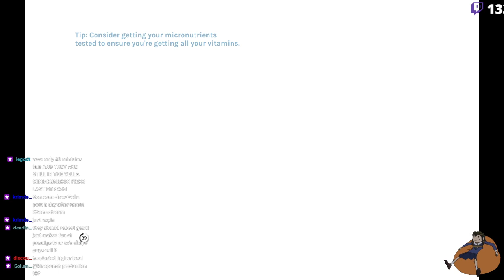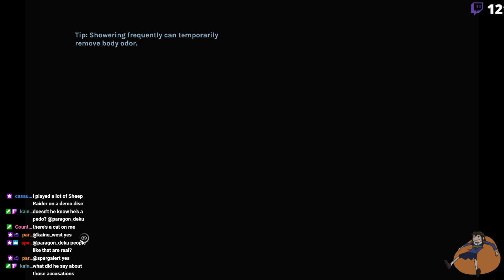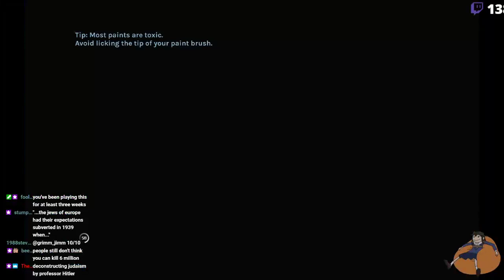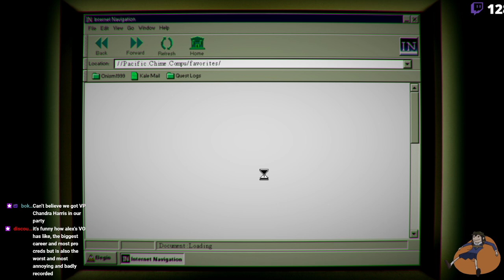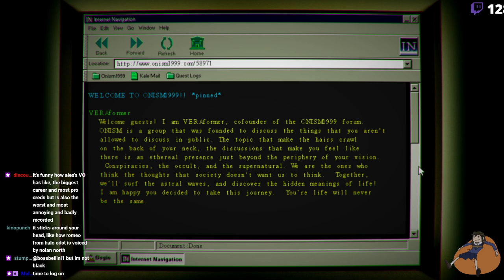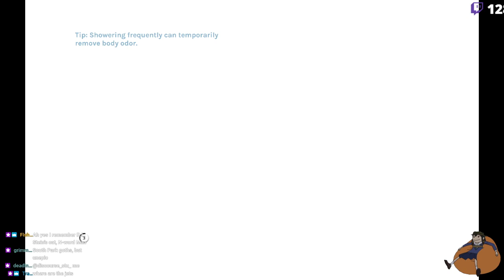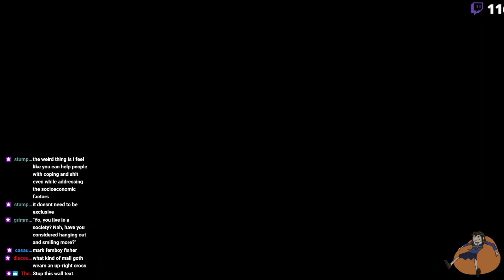KemonoFriendzone presents YIIK: A Postmodern RPG - Part V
The gang returns to... play more YIIK. I think this game is giving us some sort of disease.